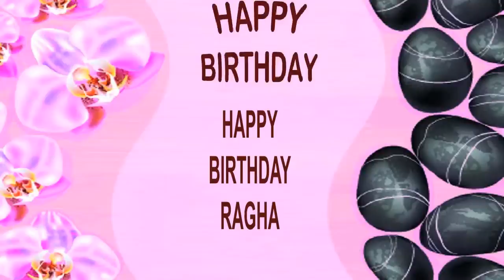Ragha SPA - Happy Birthday